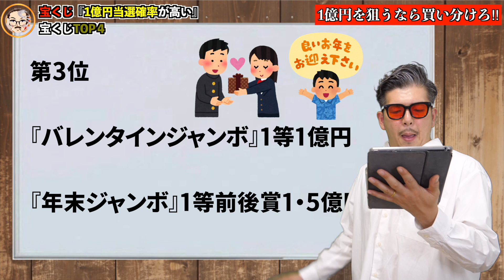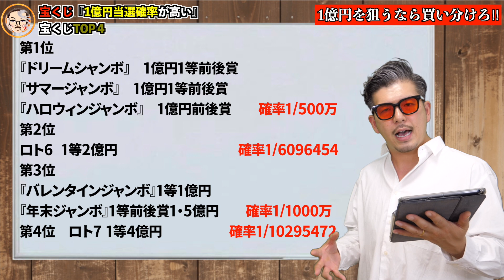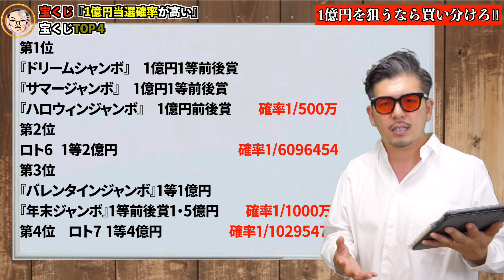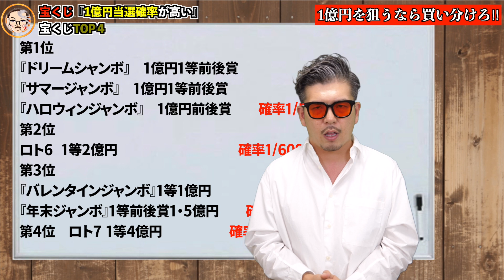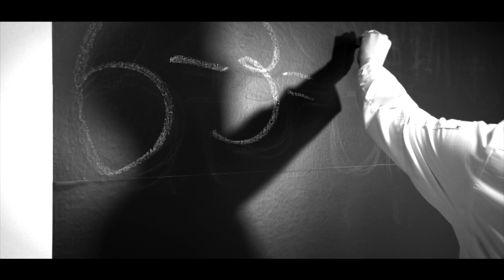【知らないと損‼︎】1億円が当たりやすい宝くじTOP４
最終目標は１等・高額当選するまでの軌跡の動画

〜目次〜
0:00 オープニング
1:25 1億当たり安い宝くじ第4位
4:55 1億当たり安い宝くじ第3位
5:55 1億当たり安い宝くじ第2位
7:04 1億当たり安い宝くじ第1位
9:51 最後の挨拶

★高額当選実績★
着せかえくーちゃん１等当選
スクラッチ2等当選
ミニロト３等当選　『エリア購入法』
ビンゴ５４ライン　『セパレート購入法』

▪️奇跡の高額当選の動画は↓
①
②
③
▪️コラボYouTuber

曲
Entropy